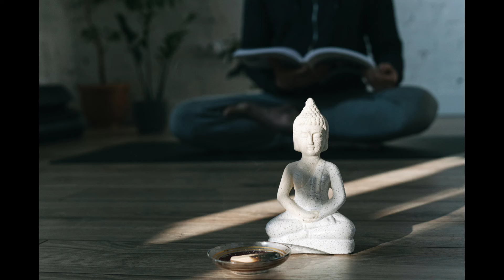बुद्ध का शिष्य असाधारण रूप से चमकता है क्यों?| बुद्ध के उपदेश| buddha meditation practical guide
इस विडियो में विपश्यना ध्यान से बुद्ध का शिष्य असाधारण रूप से चमकता है क्यों?| बुद्ध के उपदेश| buddha meditation practical guideबीमारी कैसे ठीक होती हैं| आनापान स्मृति योग और विपश्यना ध्यान को समझाया गया है।
बुद्ध की ध्यान विधि आनापान स्मृति और विपश्यना के जरिए हम यादाश्त यानी स्मृति को जगाते हैं लेकिन जब तक संप्रज्ञान् यानी होश नहीं जगता चित्त की निर्मलता नहीं होती तब तक बुद्ध कहते हैं कुछ नहीं मिलता। चित्त की निर्मलता के बिना सम्यक समाधि नहीं मिलती।

dard ka ilaaj he vipashyna meditation
आनापान स्मृति योग से भी प्रज्ञा नहीं मिलती क्यों? Spirituality and Meditation| सतिपट्ठान क्या है?
होश से बीमारी का इलाज विपासना ध्यान से
awareness practice kaise ho
चित्त की निर्मलता कैसे होती है?
मन शुद्ध कैसे होता है?
spirituality and Meditation kaise karein?
Buddha's spiritual teachings kya he?
Buddha's meditation techniques kya he?
how to clean the mind?
how to control mind?
how to live with control mind and thoughts?
what is pragyaan?
how to get Sampragyaan in Anapana sati yog and vipashyna meditation?
what is sattipatthaan in anapana sati yog meditation?
how to enjoy Vipassna meditation?
how to get wisdom?
is wisdom and Anapana smrati same?
what is remembrance?
how rememberance is different from Sampragyaan?
how to understand Anapana sati yog meditation?

चित्त की शुद्धि के लिए अप्रमाद चाहिए, आनापान स्मृति और विपश्यना से बीमारी का इलाज होता है, चित्त की निर्मलता संप्रज्ञान से होती है, संप्रज्ञान यानि होश सतत बना रहना चाहिए, ध्यान से ही समाधि मिलती है, सम्यक समाधि के लिए निर्मल चित्त चाहिए, सती और संप्रज्ञान एक साथ चाहिए, तुराज, turaaz flute dhyana, सांसों पर ध्यान लगाना आनापान स्मृति है, buddha teachings, Buddha story, spiritual teachings of Buddha, motivational teachings of Buddha
Gautam Buddha spiritual teachings, spirituality and Meditation,

buddham sharanam Gacchami
dhammam sharanam Gacchami
sangham sharanam Gacchami
Buddha teachings
Buddha quotes
meditation
yoga
healthy mind
healthy lifestyle
health care
health
mindset
positive thoughts
positive psychology
motivational quotes
motivational thoughts
spiritual motivation
spiritual Quotes
spiritual thoughts
positive vibes
inspirational thoughts
inspiring buddha
satsang quotes

Thankyou for everything which lord provides us.

thankyou,  👏👏
 thankyou, 👏👏
thankyou 👏👏